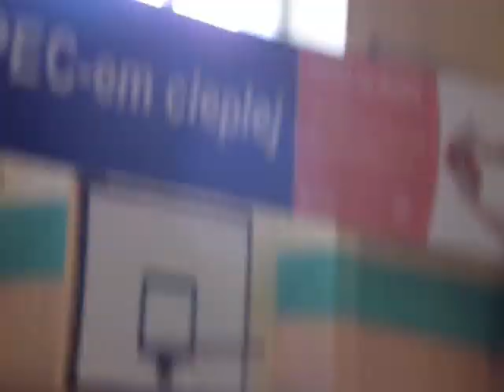Turniej rocz 98 Września 2011 MKS Wrzesnia - UKS 11 Warszawa